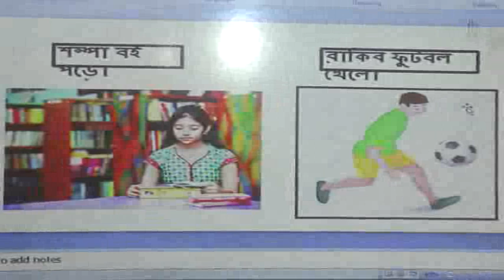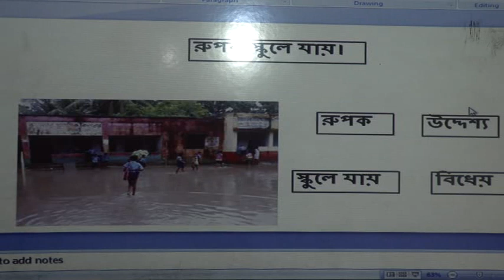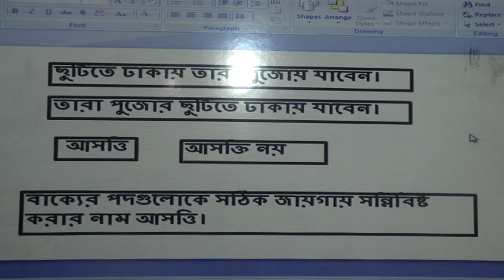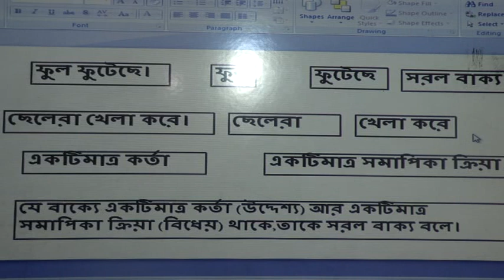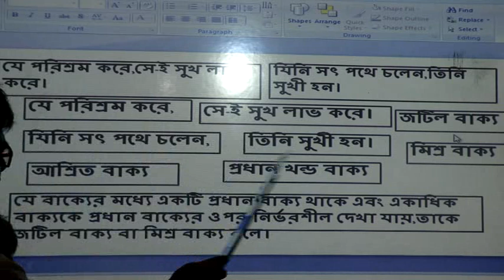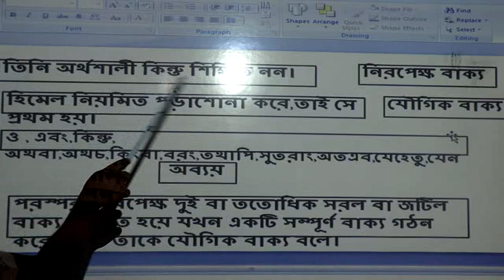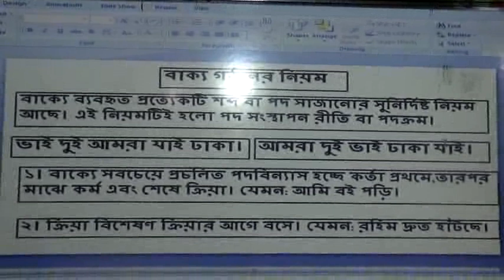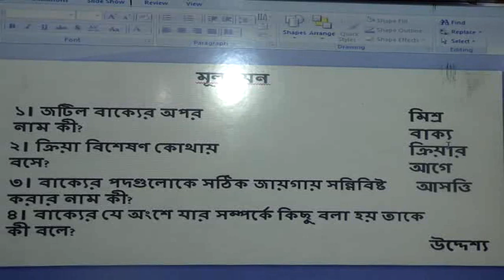Bengali (VII) Class - Ghatail Cantonment Public School and College